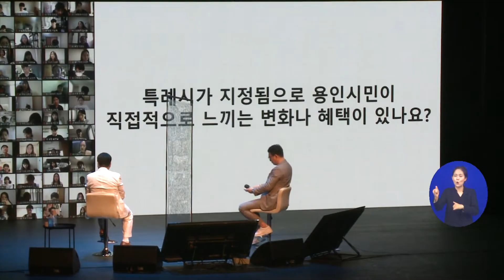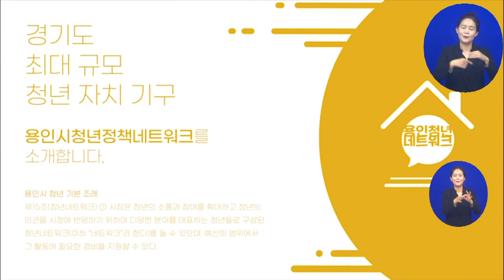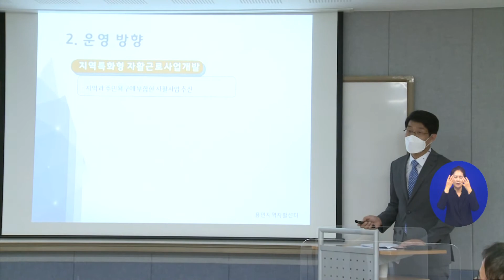[용인시정뉴스] 8월 셋째 주 수화방송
-용인시 새내기 공직자와 함께 랜선 페스타
-상습 침수 개선 현장 등 시 곳곳 점검
-2기 청년 네트워크 활동 시작
-동백2동 자동차 실내소독기 설치...누구나 무료
-용인지역자활센터 자활근로자참여자 격려